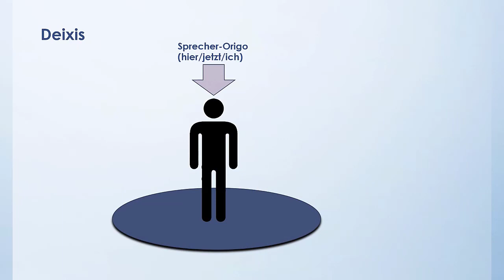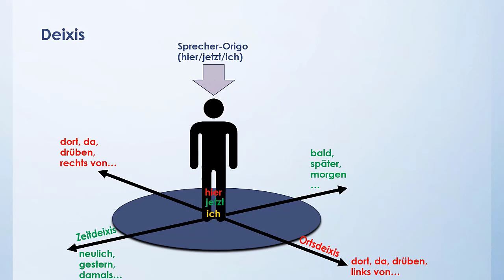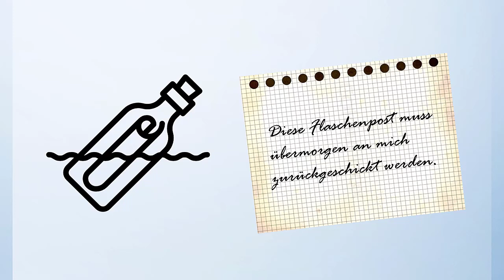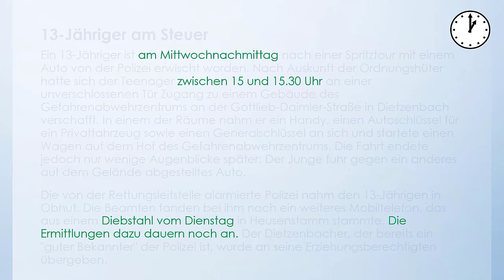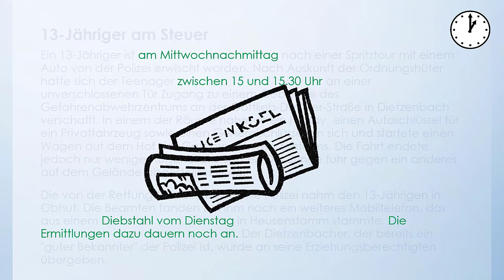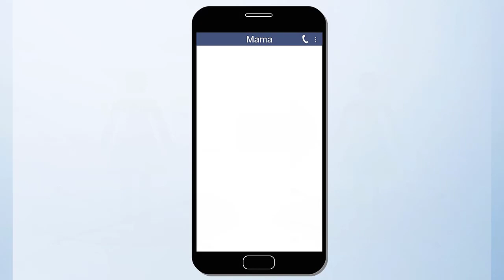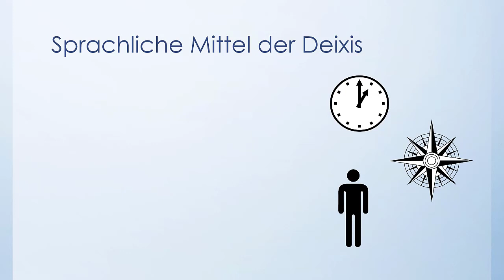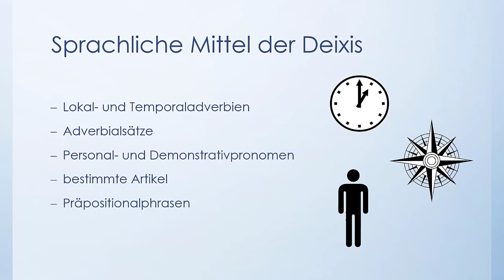Video 3b Deixis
Erklärvideos des Textanalyseportals zum Thema Deixis und deiktischen Verweisen in schriftlichen Gebrauchstexten